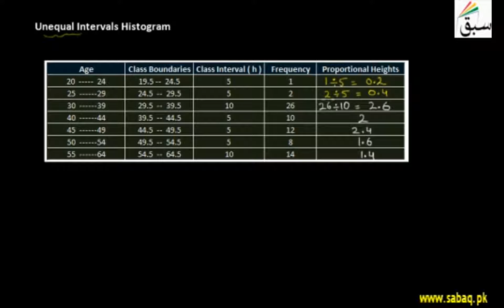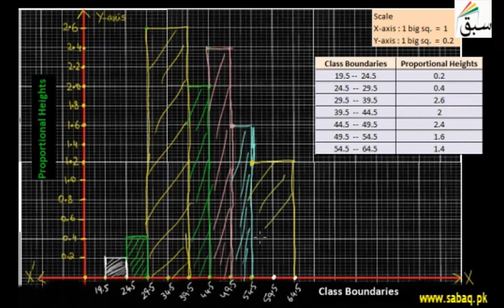Constructing histogram with unequal intervals, Math Lecture | Sabaq.pk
Constructing histogram with unequal intervals by creating proportion in frequencies
This video is about: Constructing Histogram with Unequal Intervals. Practice tests and free video lectures for Physics, Chemistry, Biology, Math’s, Computer Science, English & more subjects are also available at Sabaq.pk. So, subscribe to Sabaq.pk/Sabaq Foundation now and get high marks in your exams.

CLASSES WE COVER AT SABAQ.PK / SABAQ FOUNDATION:

1. KG
2. Class 1
3. Class 2
4. Class 3
5. Class 4
6. Class 5
7. Class 6
8. Class 7
9. Class 8
10. Class 9
11. Class 10
12. Class 11
13. Class 12
14. Class 13
15. Class 14
16. MCAT
17. ECAT
18. CSS

BOARDS WE COVER AT SABAQ.PK / SABAQ FOUNDATION:

1. FBISE
2. Sindh Board
3. KP Board
4. Balochistan Board
5. Cambridge

STUDY MATERIAL WE OFFER AT SABAQ.PK / SABAQ FOUNDATION:

1. Physics Lectures
2. Chemistry Lectures
3. Mathematics Lectures
4. Biology Lectures
5. English Lectures
6. General Science Lectures
7. Computer Science Lectures
8. General Math Lectures
9. Accounting Lectures
10. Statistics Lectures
11. Advance Accounting Lectures
12. Cost Accounting Lectures
13. Practice Tests
14. Physics Practical
15. Chemistry Practical